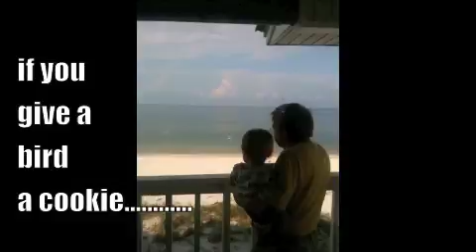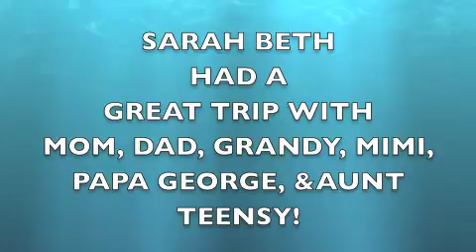Mexico Beach Vacation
My trip to Mexico Beach with my son, daughter in law, and granddaughter